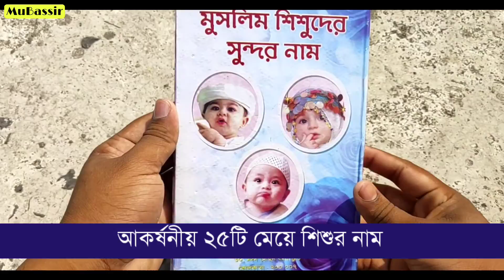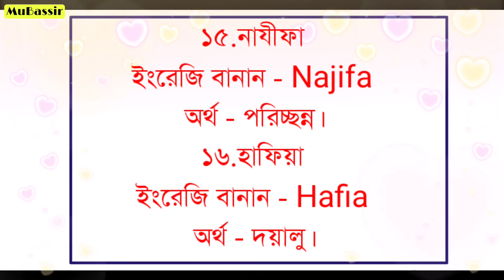Bengali Muslim Baby Girl's Name With Meaning - আকর্ষনীয় ২৫টি মেয়ে শিশুর নাম - মেয়েদের নামকরণ